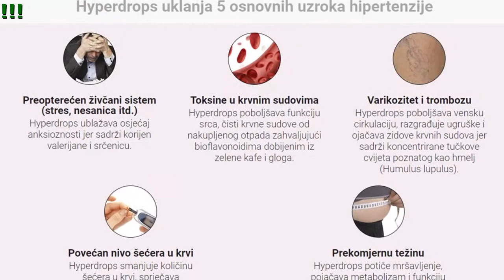Hyperdrops, Kako Se Koristi, Upotreba, Cijena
Hyperdrops - normalan pritisak već od prve upotrebe. Trajan rezultat.

- Obnavlja tonus i elastičnost krvnih sudova za 1 tretman
- Normalizira krvni pritisak za 6 sati zbog bioflavonoida
- Bezbjedan za svaku dob, učinkovit u 1,2 i 3 fazi hipertenzije

Pregledajte se!
Imate li bar jedan od sljedećih simptoma?

- Apatija, iritacija, pospanost
- Utrnuli i hladni prsti
- Hronični umor
- Crne tačke pred očima (koje lebde)
- Prekomjerno znojenje
- Edem na licu
- Zamagljen vid
- Pojačan srčani ritam
- Glavobolja

Hyperdrops uklanja 5 osnovnih uzroka hipertenzije

- Varikozitet i trombozu
Hyperdrops poboljšava vensku cirkulaciju, razgrađuje ugruške i ojačava zidove krvnih sudova jer sadrži koncentrirane tučkove cvijeta poznatog kao hmelj (Humulus lupulus).
- Preopterećen živčani sistem (stres, nesanica itd. )
Hyperdrops ublažava osjećaj anksioznosti jer sadrži korijen valerijane i srčenicu.
- Prekomjernu težinu
Hyperdrops potiče mršavljenje, pojačava metabolizam i funkciju bubrega zahvaljujući ekstraktu matičnjaka.
- Toksine u krvnim sudovima
Hyperdrops poboljšava funkciju srca, čisti krvne sudove od nakupljenog otpada zahvaljujući bioflavonoidima dobijenim iz zelene kafe i gloga.
- Povećan nivo šećera u krvi
Hyperdrops smanjuje količinu šećera u krvi, sprječava dijabetes zahvaljujući ekstraktima origana i preslice.

Komentari ljudi koji su zadovoljni djelovanjem proizvoda Hyperdrops, Kako Se Koristi, Upotreba, Cijena

Shvatila sam da povišen pritisak dovodi do ishemijskog moždanog udara - infarkta mozga - pošto sam vidjela kako se to dogodilo mojoj sestri. Doktori su joj spasili život, ali nije se u potpunosti oporavila. Kada sam se ja po prvi put suočila s ovom bolešću, već sam bila svjesna nekih trikova i znala sam da treba tražiti biljne preparate. Moja doktorica, mudra žena, propisala mi je Hyperdrops. Zahvalna sam joj. Prošle su 4 godine i više nemam hipertenziju. Sad sam potpuno zdrava osoba koja se ne boji infarkta ili moždanog udara. Brinite se o svome zdravlju!
Belma Tahirović, 61 godina, Sarajevo

Prije nekoliko godina išla sam na liječenje u Tuzlu. Tamo su sprovodili istraživanje o novom preparatu protiv hipertenzije. Naravno da sam se bojala. Ali šta sam drugo mogla uraditi? Nijedan drugi lijek mi nije pomagao, pa sam odlučila probati. Srećom, bila sam u grupi koja je dobijala Hyperdrops, a ne placebo. Nakon dva sata, pritisak mi se normalizirao. Postupno sam se počela osjećati mnogo bolje! Mnogo mi je drago što sam učestvovala u istraživanju ovog lijeka. Moj pritisak je sad u redu.
Lejla Bećirović, 47 godina, Bihać

Imam 51 godinu. Prije tri godine sam dobio dijagnozu hipertenzije u našoj bolnici. Šum na srcu i tako dalje. Patio sam, ali ništa nisam uradio povodom toga. Prije šest mjeseci, sudeći po svim znacima, imao sam mikro moždani udar. Onda sam se uspaničio, ali sam odbio piti pilule koje su mi propisali. Na sreću, naišao sam na starog prijatelja koji mi je predložio Hyperdrops. Sad, kao što možete pogoditi, me NIŠTA ne muči. Pritisak mi je normalan, zdrav sam kao dren!
Abdulah Sijarić, 51 godina, Zenica